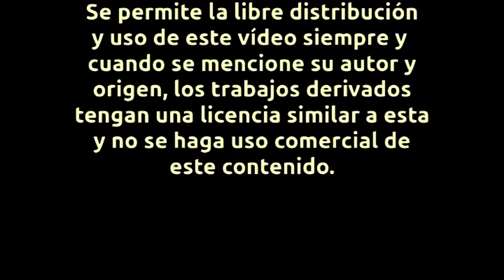Cazando trenes en Pinto, Madrid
Trenes de mercancías y viajeros pasando por la madrileña estación de Pinto, en la línea Madrid-Levante/Andalucía.

Los trenes que aparecen son:

00:00:24 Renfe 465-049 y 465-087 con Cercanías C3 destino Aranjuez

00:00:55 Continental Rail 335 con contenedores hacia Levante

00:01:38 Renfe 253-058 con contenedores hacia Levante/Andalucía

00:02:11 Renfe 269 en doble con contenedores hacia Levante/Andalucía

00:02:52 Renfe 269-855 con portacoches hacia Levante

00:03:22 Continental Rail 335 con contenedores hacia Madrid

00:03:48 Renfe 592-224 con Regional 18765 procedente de Cuenca  destino Madrid

00:04:17 Renfe 465-100 + 465-049 con Cercanías C3 procedente de Madrid-Chamartín destino Aranjuez

00:04:55 Renfe 449 con Media Distancia 18042 procedente de Madrid-Chamartín destino Albacete

00:05:29 Renfe 334 + talgo 4 con Altaria 226 procedente de Madrid-Chamartín destino Cartagena.

00:05:58 Renfe 465-085 + 465-028 con Cercanías C3 procedente de Madrid-Chamartín destino Aranjuez

00:07:00 Renfe 592 con Regional 18766 procedente de Madrid-Villaverde Bajo destino Valencia-San Isidro

00:07:25 Renfe 592 con Regional 17801 procedente de Badajoz destino Madrid-Atocha Cercanías

00:07:55 Renfe 449 con Media Distancia 18036 procedente de Madrid-Chamartín destino Jaén

00:08:24 Renfe 465-100 + 465-049 con Cercanías C3 procedente de Aranjuez destino Madrid-Chamartín

00:08:34 Renfe 449 con Media Distancia 18037 procedente de Jaén destino Madrid-Chamartín

00:08:50 Renfe 465 en doble con Cercanías C3 procedente de Madrid-Chamartín destino Aranjuez

00:09:30 Renfe 334 + talgo 4 con Altaria 225 procedente de Cartagena destino Madrid-Chamartín